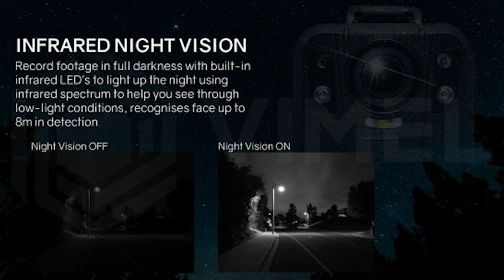ULTRA HD 4K Portable Police Body Camera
👮‍♀️📹 Be your own hero with our 33MP Professional Police Body Camera! 🔥🔍 Record every detail in stunning Ultra HD 2K resolution and capture footage you can rely on. 🌟 Perfect for law enforcement, security personnel, and anyone who wants to stay protected.